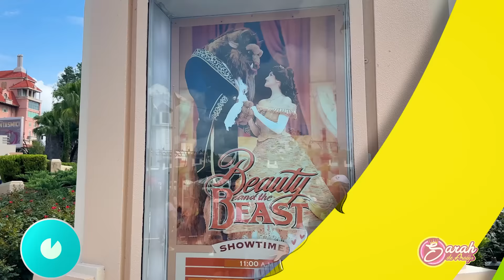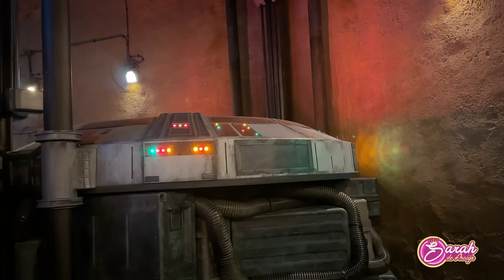SARAH E SUA VIAGEM DE FÉRIAS NA DISNEY !!! Hollywood Studios | Sarah de Araújo